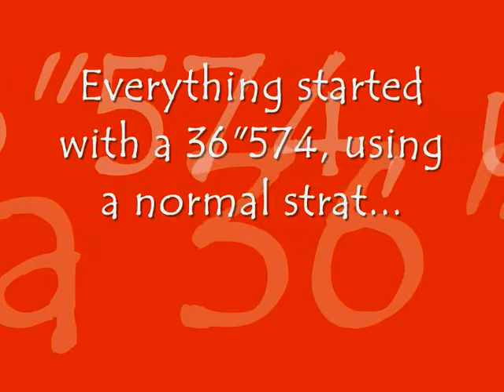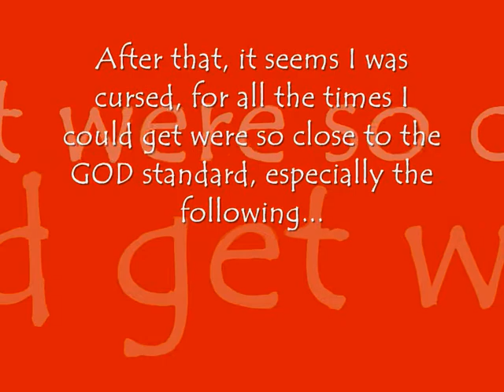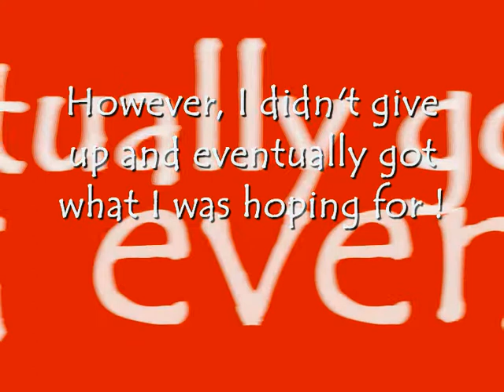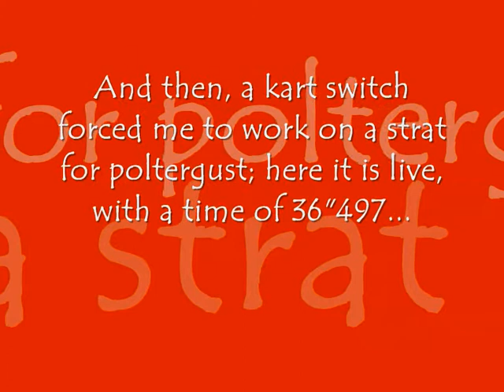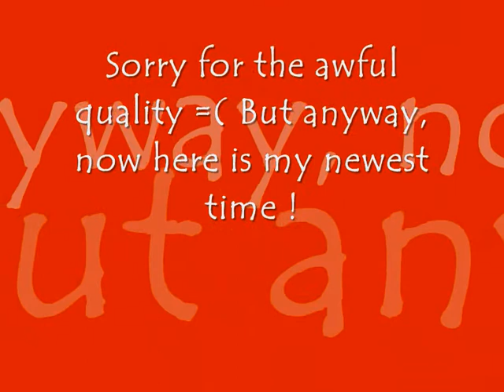BC 36"574, 36"541, 36"500, 36"456, 36"497 [LIVE] and 36"380 (WR)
Many times for a single video will you say; well, it's just I didn't feel like mixing six different videos, so basically I decided to get back to my old way of mixing, i.e. putting lots of different runs together !

You will be able to see three different strats in this video : first, the fairly common egg1 one, with the classic shroomspot after the moving platforms at the end of the lap. Then, the new shroomspot I happened to master after reading about one of Etch's strat suggestions. And finally, the same shroomspot applied to poltergust !

Let us focus on my last runs, using poltergust, since this is probably the way coming WRs will be driven on this track. At the start of the lap, it is faster to stay quite on the right to negociate the first turning. I remember Michelle suggesting an added mt at this part, which I tried. It didn't seem to be really faster to me, but I happened to find that double hopping the second corner (as you can see at 3:32 in my live video) might gain some time. Then, you have to stay very close to the wall at the rotating ground part, and with poltergust it's very hard not to lose time at the end of it (3:39 in my live).

Next comes the most interesting part of it : the shroomspot ! It has to be done correctly to get a good time, which means, by staying very close to the edge. I could not try David's shroomspot strat properly, so I wouldn't be able to say which one is faster. Anyway, if you feel like using mine, just know that the pipe section is probably a key-part of the run; in my strat, I use a triple rmt, but maybe snaking and then cutting the following corner as David did with a shroom would be faster ?

The end of the lap is quite normal; I finally found out how to do the final jump with a 100% success ratio; in fact I only needed to jump more on the left, that's it !

I hope you enjoyed the video, and I wish you good luck if you have a try at playing BC. Many players don't like it alot, but it's actually one of the most technical circuits in the game, which is why I like it !

Lastly, I used two different pieces of music; you probably don't know the first one if you aren't French-speaking, which is sung by a French singer who unfortunately died two years ago after fighting against mucovicidosis for his whole life. The second piece of music is probably much easier to remember, since it's from my favorite series of all time, FRIENDS !